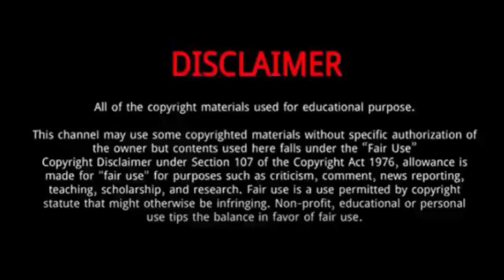Denise Herrmann || 5 Things To Know About Denise Herrmann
Denise Herrmann (Beijing Olympics Gold Medal Winner 2022)|| 5 Things To Know About Denise Herrmann

Denise Herrmann is a German cross-country skier and biathlete.
She was Born on December 20, 1988 in Aue-Bad Schlema, Germany.
Denise Herrmann claimed the gold medal during the biathlon women's 15km individual event at Beijing 2022.
Herrmann was virtually flawless in the shoot, and held her nerve better than any of her rivals on her final trip to the range, finishing with a clean shoot and skiing strongly to the line to take victory.
Silver was claimed by Anais Chevalier-Bouchet of France, with Marte Olsbu Roeiseland taking bronze.
She is the daughter of Lutz Herrmann and Jeanette Herrmann.